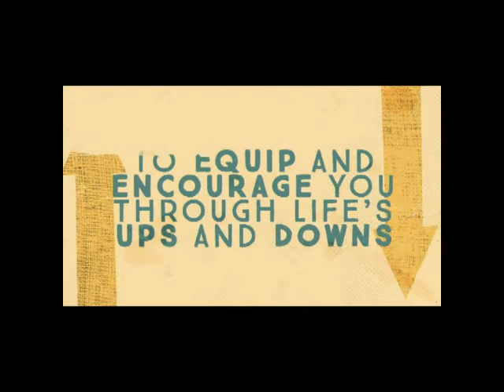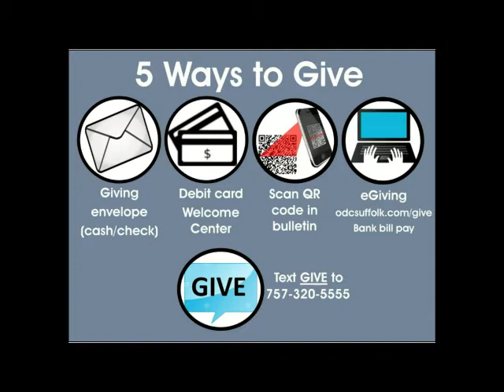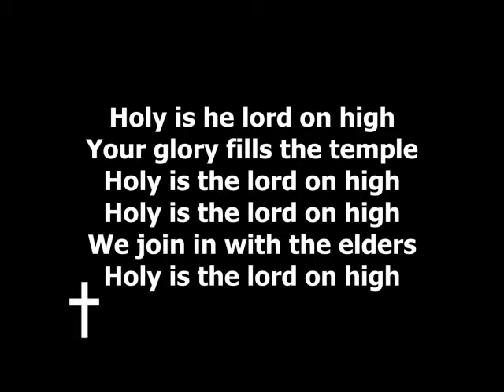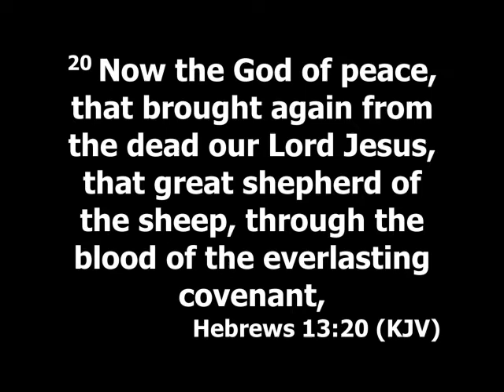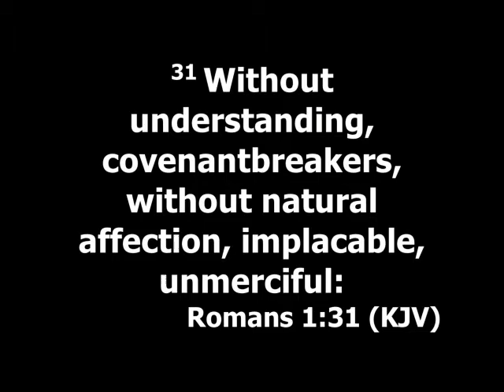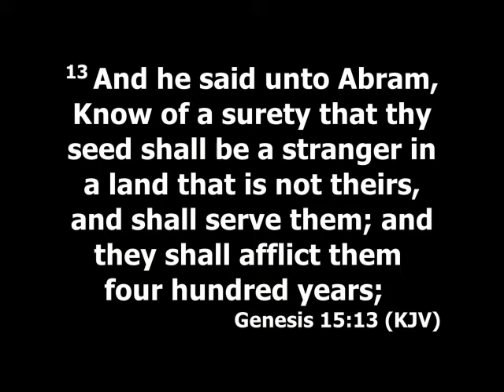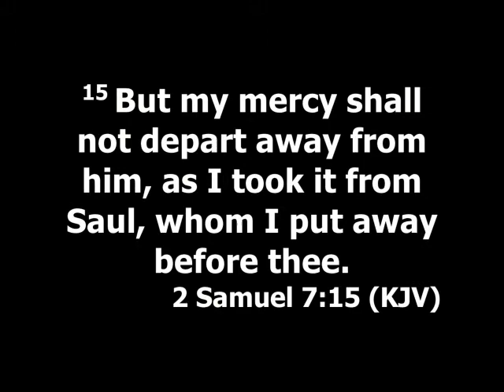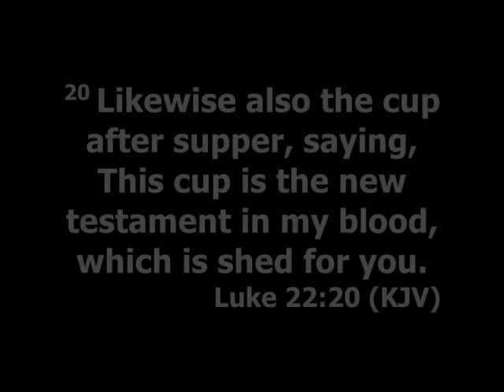11/07/2021 Sermon - Pastor Tony Peaks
"God is A Covenant God" - Click here to hear Pastor Tony's message.
"King of Glory" - Jesus Culture
"Surrounded" -  Upperroom
"Like Little Children" - SongLab | Hanna Sheets
"Unto the Lamb" - Upperroom